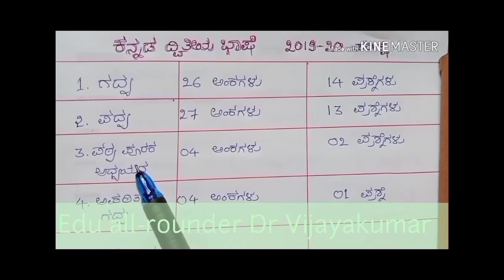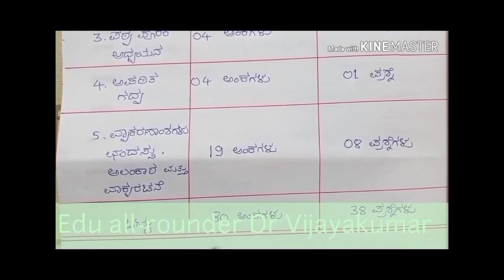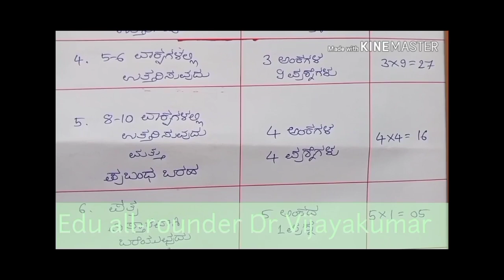SSLC|Second language Kannada blueprint 2022-23|ದ್ವಿತೀಯ ಭಾಷೆ ಕನ್ನಡ ನೀಲ ನಕ್ಷೆ 2022-23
SSLC second language Kannada blueprint 2022-23| ಎಸ್ ಎಸ್ ಎಲ್ ಸಿ ದ್ವಿತೀಯ ಭಾಷೆ ಕನ್ನಡ ನೀಲ ನಕ್ಷೆ 2022-23
sslcsecondlanguagekannadablueprint2022-23@eduall-rounderdrvijayakumar
class10secondlanguagekannadablueprint2022-23